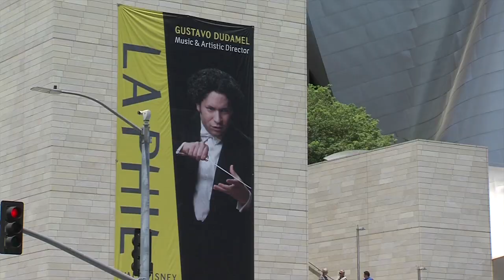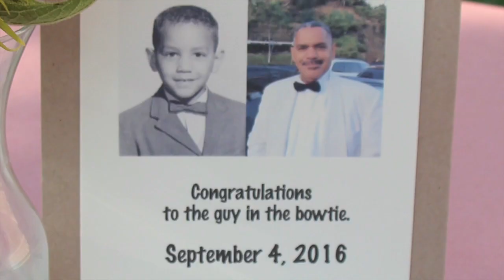KLCS Black History Month - Raynor Carrol